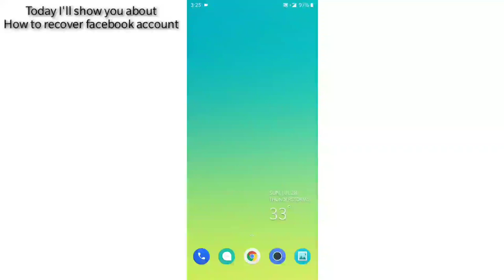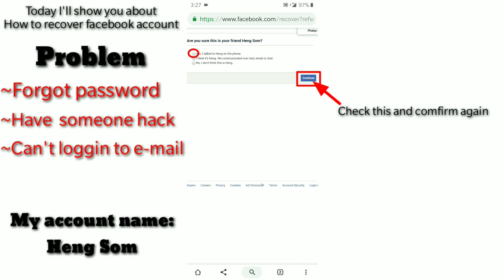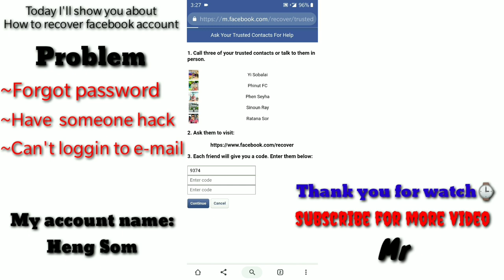How to recover facebook account- របៀបយកFacebook account មកវិញបពលភ្លេច Password